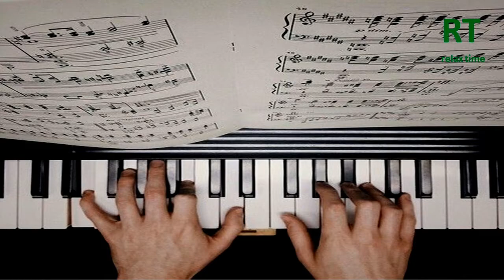Piano Improvisation- relajamiento musical (No Copyright Music) RT relax time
Visuals made using and by creators